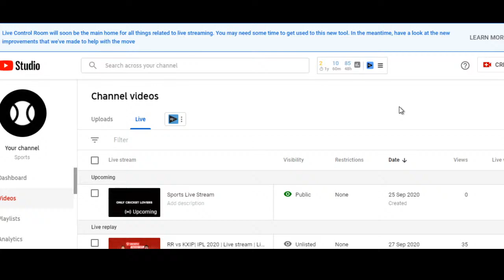RR vs KXIP | IPL 2020 | Live stream | Live score | Sports | Live Commentary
RR vs KXIP
IPL 2020 | Live stream | Live score | Sports
ipl 2020,
ipl live,
ipl highlights,
ipl live match,
ipl match,
ipl app,
ipl ad 2020,
ipl aaj ka,
ipl anthem 2020,
ipl ad,
ipl auction,
ipl advertisement 2020,
ipl betting,
ipl bgm,
ipl betting tips,
ipl background music,
ipl bloopers,
ipl best moments,
b ipl match,
b ipl match bhojpuri,
biplab,
b ipl song,
bipl cricket,
b ipl match khesari lal yadav,
blippi,
bhojpuri b ipl,
ipl cricket,
ipl cricket live,
ipl channel,
ipl cricket match,
ipl csk vs mi,
ipl commentary,
ipl cricket match live,
ipl chennai mumbai,
cipl,
cipla,
cipla tablet,
ciplox,
cipladine,
ciplox 500,
ciplactin tablet,
ciplox eye drops,
ipl dubai,
ipl dhoni,
ipl dj song,
ipl dream11,
ipl dhun,
ipl delhi team,
ipl dekhne wala apps,
ipl dhoni batting,
ab d ipl sixes,
a b d ipl,
abd in ipl,
msd ipl,
ab d ipl status,
d smith batting ipl,
d company ipl 2020,
ipl d a p,
ipl editing,
ipl earning app,
ipl emotional moments,
ipl earn money,
ipl english commentary,
ipl english,
ipl episode,
ipl edm mix songs,
uae ipl,
u a e ipl 2020,
e-eye irpl technology,
e morgan batting ipl,
ipl tune,
plane e landile,
e eye ipl,
e light ipl machine,
ipl free,
ipl first match,
ipl full match,
ipl final 2019,
ipl free mein kaise dekhen,
ipl full form,
fliplearn,
fliplearn app,
fliplikez,
fliplearn class 10,
flipline,
fliplearn videos,
fliplearn login,
flip lifestyle,
ipl game,
ipl game live,
ipl game 2020,
ipl gan,
ipl gana song,
ipl game for android,
ipl game kaise khele,
ipl gana,
sassy g ipl,
kay g iplus,
infiniti g ipl,
ipl song,
g maxwell batting ipl,
2011 infiniti ipl g coupe,
infiniti ipl g coupe,
2013 infiniti ipl g coupe,
ipl highlights 2020,
ipl highlights 2020 mi vs csk,
ipl highlights mi vs csk,
ipl hotstar,
ipl highlights 2019,
ipl highlight match,
ipl highlights today,
r 2 h ipl,
r to h ipl,
ipl kab se h,
ipl h,
ipl kya h,
h pandya ipl 2019,
ipl match h,
ipl ipl,
ipl ipl live,
ipl ipl match,
ipl india,
ipl in dubai,
ipl in tamil,
ipl in airtel xstream,
ipl in mx player,
i ipl 2020,
i ipl live,
i ipl 2019 final match,
i ipl match,
i ipl 2019,
i ipl 2019 highlights,
ipl jio tv,
ipl jio tv 2020,
ipl jio song,
ipl jersey 2020,
ipl jokes,
ipl jhansi,
ipl jumping japang song,
ipl jersey,
jio ipl,
jio ipl song,
jio ipl 2020,
jio ipl ad,
jio ipl offer,
jio ipl plan,
jio ipl offer 2020,
jio ipl recharge,
ipl kaise dekhe,
ipl kaise dekhe live,
ipl khela,
ipl kis channel par aayega,
ipl kaise dekhe free mein,
ipl ka match,
ipl kaha dekhe,
ipl ka live,
kya ipl hoga,
kya ipl,
kya ipl 2020 khela jayega,
kya ipl dd sports par aayega,
kya ipl 2020 dd sports par aayega,
kya ipl hoga is sal,
kya ipl hoga 2020 ka,
kya ipl fix hota hai,
ipl live 2020 today match,
ipl live video,
ipl live tv,
ipl live cricket,
2019 ipl l highlights,
l simmons batting ipl,
ipl 2020 l,
l r ipl,
ipl match l,
iplay pokemon go l,
ipl match live 2020,
ipl music,
ipl mi vs csk,
uae m ipl,
m s dhoni ipl,
m s dhoni ipl status,
ipl 2020 m i team,
m s dhoni ipl auction 2008,
m.s dhoni ipl sixes,
ipl m,
m starc ipl 2020,
ipl news,
ipl news live,
ipl news malayalam,
ipl new song,
ipl new match,
ipl news tamil,
in ipl,
in ipl best catches,
in ipl super over match,
in ipl 2020 which team is best,
in ipl fighting,
in ipl 2020,
in ipl which team has more fans,
in ipl top 10 catches,
ipl online,
ipl opening ceremony 2020,
ipl official channel,
ipl online kaise dekhe,
ipl opening ceremony,
ipl on jio tv,
ipl on dd free dish,
ipl online live,
scent o iplier,
laser o ipl,
ipl song o lala lala,
ipl show o,
ipl o,
depilacion laser o ipl,
o site iplace é confiavel,
ipl prediction,
ipl punjab team 2020,
ipl photo editing,
ipl punjab,
ipl prediction 2020,
ipl pakistan,
ipl player list,
ipl phone me kaise dekhe,
d a p ipl,
p shaw batting ipl 2019,
ipl 2020 p,
ipl quiz,
ipl question,
ipl qualifier,
ipl quiz 2020,
ipl quiz vedantu,
ipl quiz in hindi,
ipl quarantine,
ipl question answer,
ipl q,
ipl ringtone,
ipl ringtone 2020,
ipl result,
ipl review,
ipl reaction,
ipl rcb team 2020,
ipl rcb,
ipl roast,
k k r ipl,
r r ipl,
r ashwin ipl 2020,
r pant batting ipl 2019,
r ashwin mankad ipl,
r ashwin ipl auction,
r c b ipl match,
ipl score,
ipl status,
ipl schedule 2020,
ipl song 2020,
ipl status 2020,
ipl super over,
ipl schedule,
ipl m s dhoni,
s curran batting ipl 2019,
s gill batting ipl 2019,
s sreesanth ipl 2020,
ipl 2020 s,
s kuggeleijn bowling ipl,
ipl today,
ipl t20,
ipl today match,
ipl twenty20 live,
ipl time table 2020,
ipl team,
ipl team 2020,
ipl t,
t20 ipl,
ipl t 2020,
ipl 2020 t shirt,
ipl t shirt unboxing,
KKR
SRH
CSK
MI
DC
RCB
RR
KIXP
ipl
ipl update,
ipl uae 2020,
ipl update n